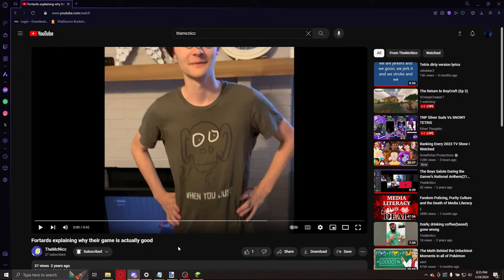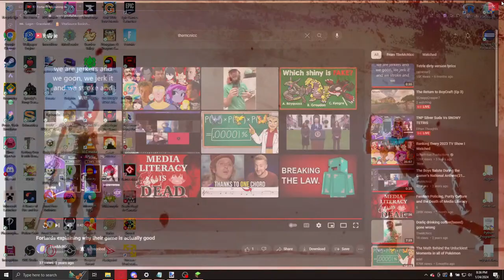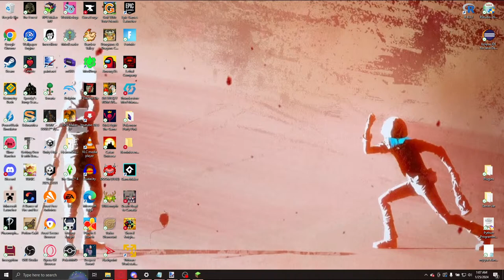New Boycraft #4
Gaming in motion